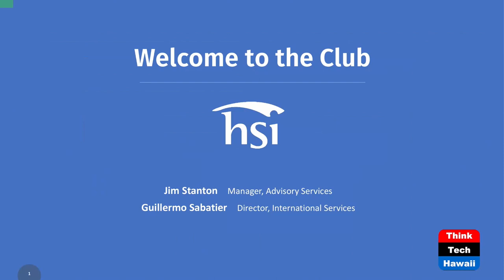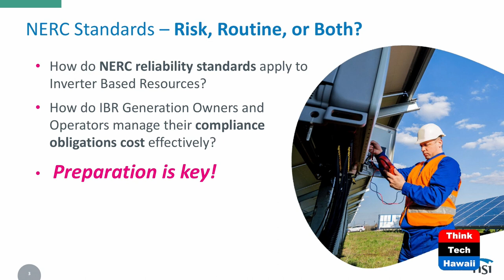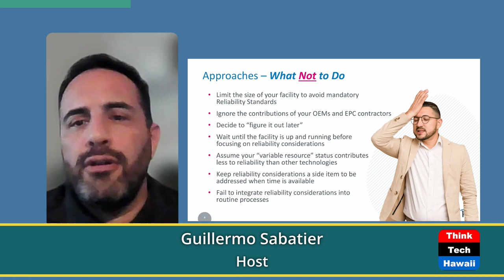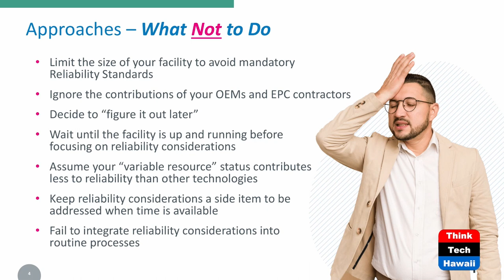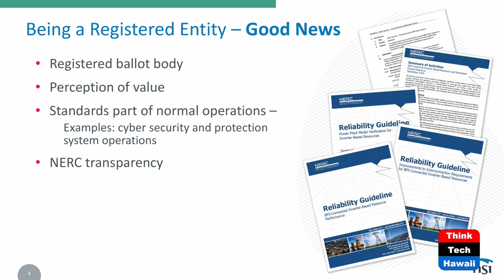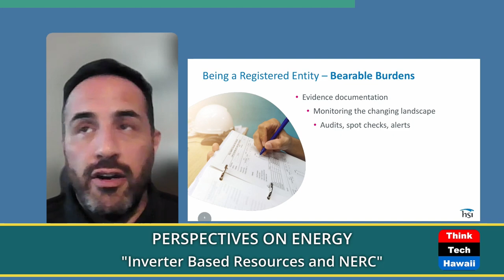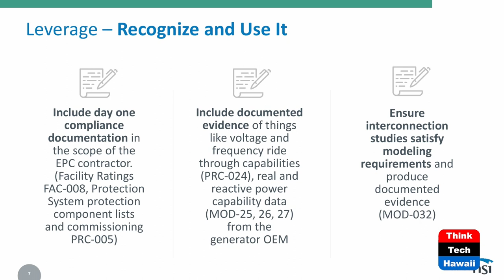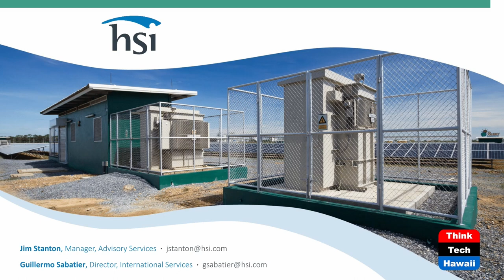Inverter Based Resources and NERC (Perspectives on Energy)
Preparing IBRs for New Regulations.  The host for this show is Guillermo Sabatier.

Now that NERC is changing regulations to include Inverter Based Resources (IBR) that were once outside of their applicability, there is plenty of concern and worry among Generator Owners and Generator Operators as to how they will comply with these reliability standards that normally only affected slightly larger generators.  Some generator owners are even making business decisions based on risk and perceived cost under.

Underwriters:
Michael Sklarz
The Cooke Foundation
Hawaii Energy
Hawaii Energy Policy Forum
Hawaiian Electric
Galen Ho of Immersive Worlds
Kamehameha Schools